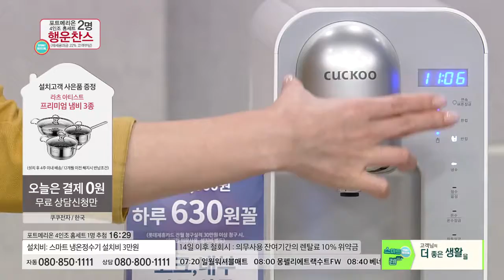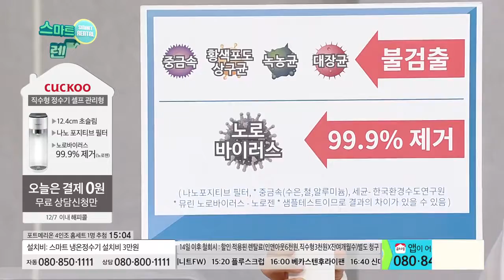[홈앤쇼핑] 스마트렌탈